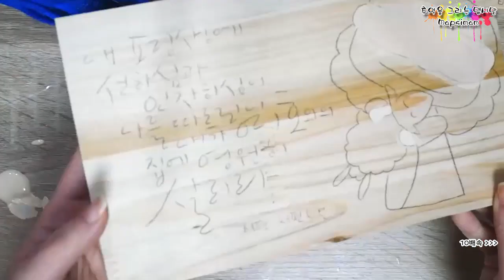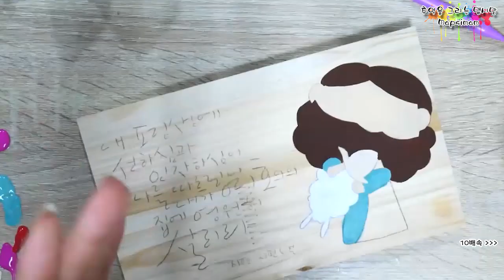크리스마스 소품 만들고 그림 그리기 두번째.Making christmas accessories Drawing and painting.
앞으로 재밌는 동영상 많이 올릴께요~